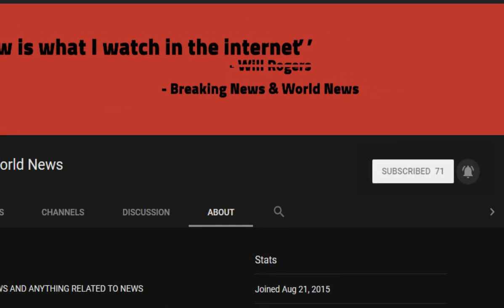BREAKING! Fat burning pill has killed 25 Brits... so why is it so easy to buy online?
Source DONT' FORGET TO SUBSCIBE TO OUR CHANNEL Bernard Rebelo was a friendly, polite resident of the apartment he rented in an upmarket Art Deco block in North West London.

Although neighbours say they found his love of noisy superbikes and sports cars annoying at times, they had no real complaints.

With a Rolex glinting on his arm, he would wave and say 'hello' as he walked by the tennis courts and manicured lawns to the £500,000 flat he sh ...